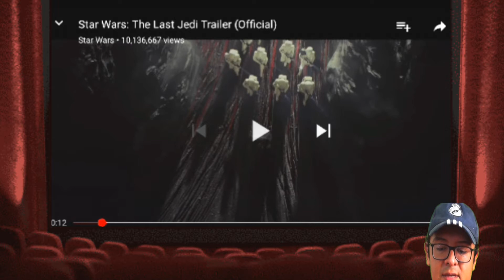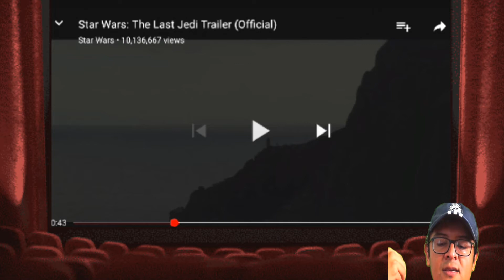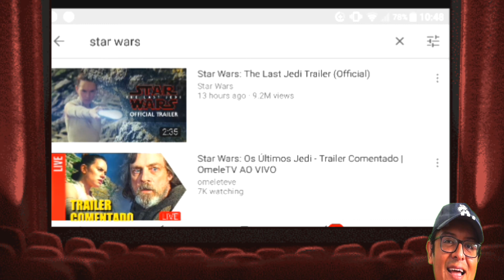NUEVO TRAILER DE STAR WARS | THE LAST JEDI | ANALISIS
APOYA EL VÍDEO CON TU LIKE Y SUSCRIPCIÓN SI TE GUSTO EL CONTENIDO  :3

SÍGUEME TAMBIÉN EN:
FACEBOOK; (DIEGOMON)

SALUDOS!